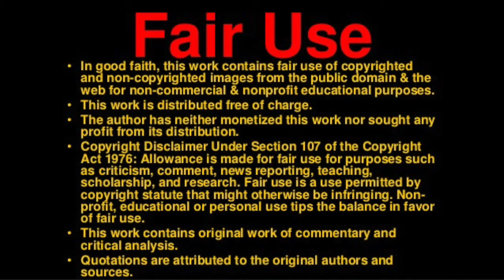Canadian Rapper reacts to GERMAN Rap Music | MMMHH AL MAJEED x FERGY53 x LOCKENUMMA19 x YMSOSA